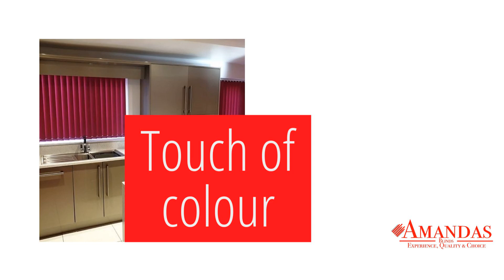NEW YEAR, NEW BLINDS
Style & sophistication from the AWARD WINNING AMANDAS BLINDS. Giving your windows that WOW factor. AMANDASBLINDS INDYBOBS blinds via ripl.co